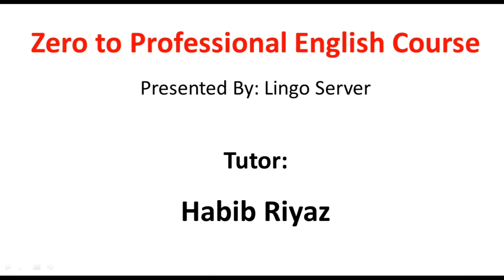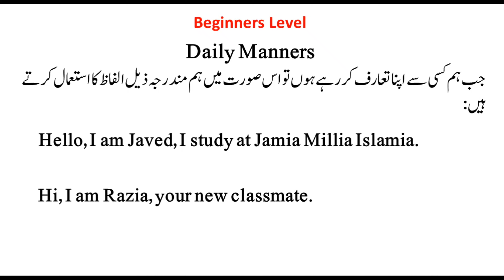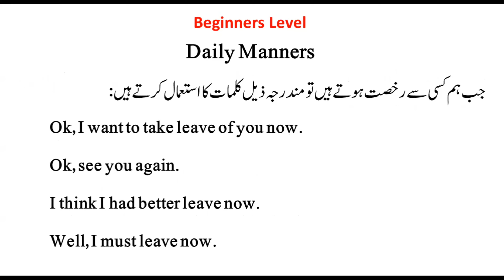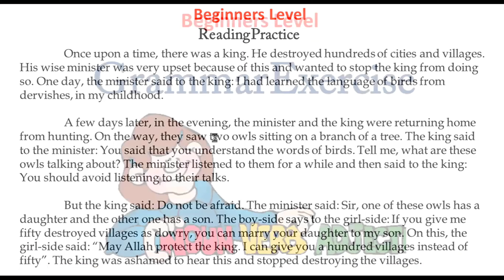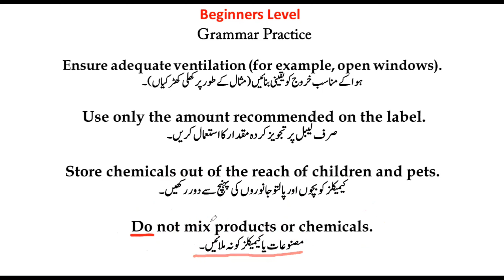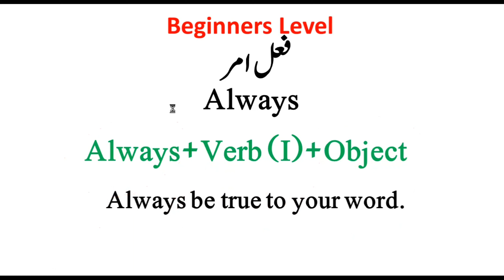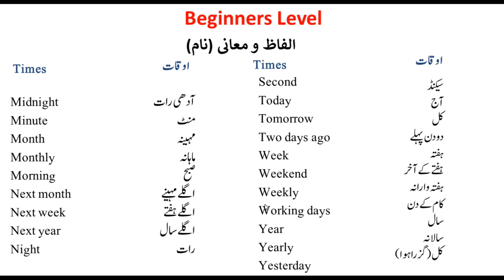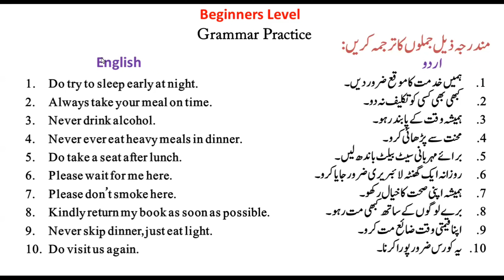Lesson-8 Imperative Sentences with Stress | انگریزی سبق نمبر-8 فعل امر اور نہی میں تاکید کیسے لائیں؟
Presented by: Lingo Server
Explained by: Habib Riyaz (Tutor)

Skype: live:.cid.f8ae6284c8bdc8eb